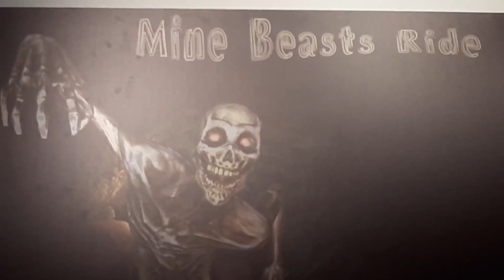Mine Beast VR ride at VR Syracuse Destiny USA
riding the mine beast VR at VR Syracuse not a bad ride. a fun way to pass time on a rainy day